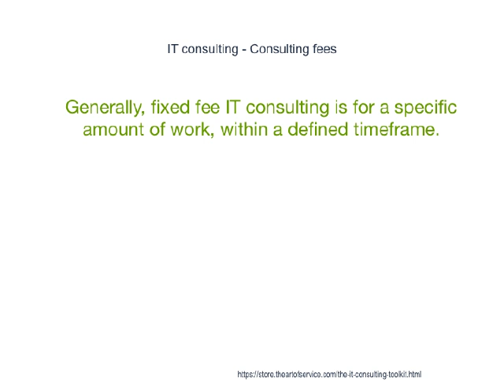IT consulting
There are sometimes overlaps between the two fields, but IT consultants often have degrees in computer science, electronics, technology, or management information systems while management consultants often have degrees in accounting, economics, Industrial Engineering, finance, or a generalised MBA (Masters in Business Administration).